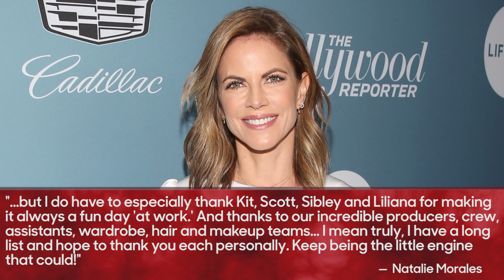Natalie Morales Leaving Anchor Role at ‘Access’ | THR News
Shortly after long-time executive producer Rob Silverstein was let go at ‘Access’ and ‘Access Live,’ anchor Natalie Morales is following him out the door.